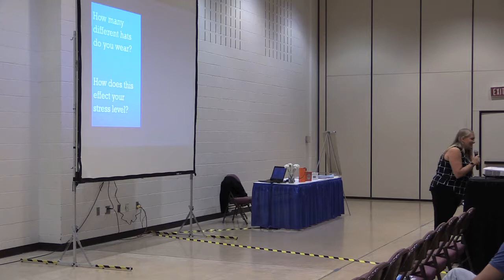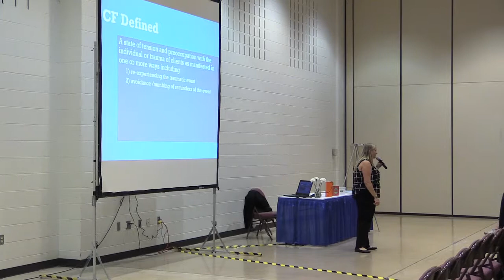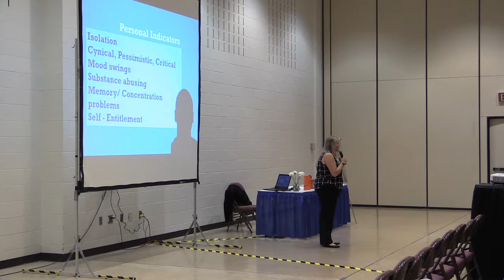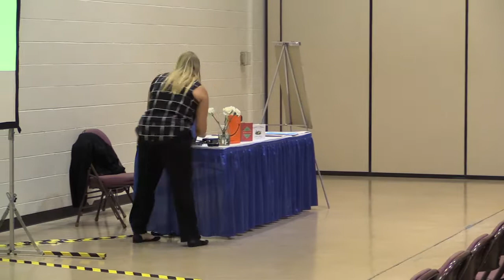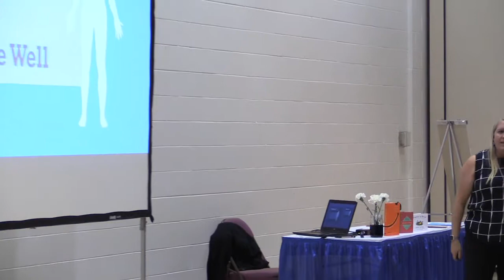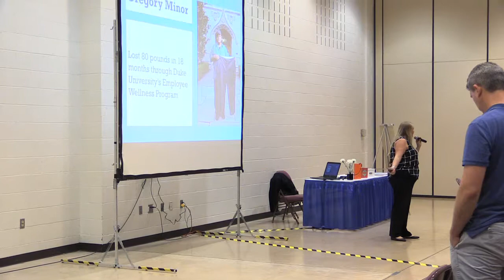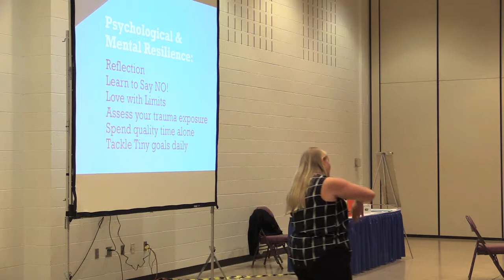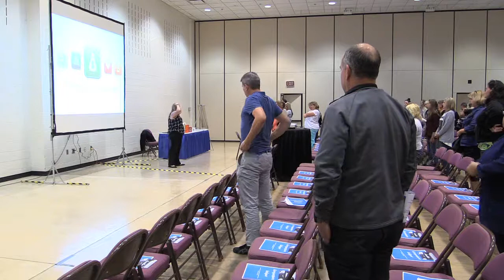Rebuilding For Learning 2017: Compassion Fatigue with Amy Cunningham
Compassion Fatigue: Helping the Helper presented by Amy Cunningham.